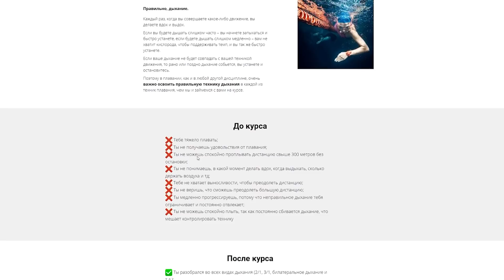Почему сбивается дыхание при плавании? Что делать новичкам?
🔥 Пройдите онлайн-курс “Дыхание в плавании” от SWIM ROCKET! Всего за 7 уроков вы научитесь правильно дышать и сделаете тренировки эффективными!

Одна из распространённых проблем в плавании, когда сбивается дыхание. Многие начинающие пловцы долго не могут понять почему так происходит. Дыхания просто не хватает, чтобы нормально провести тренировку в бассейне.
Дыхание в плавании сбивается по нескольким причинам, о которых я и расскажу в этом выпуске.
Поехали!

Групповые и индивидуальные занятия в бассейнах Москвы.